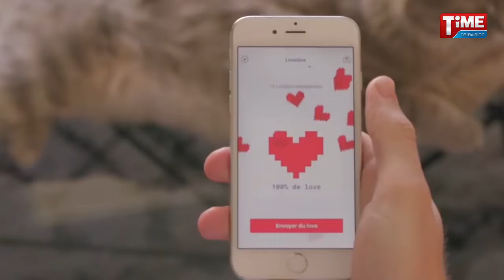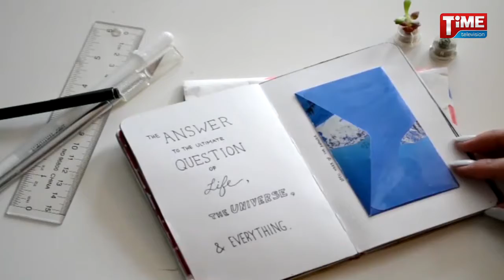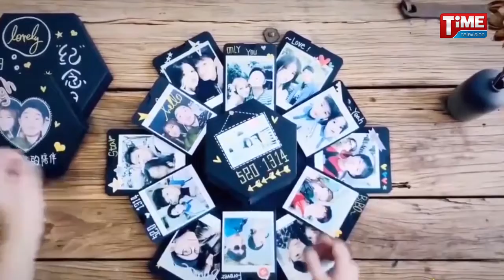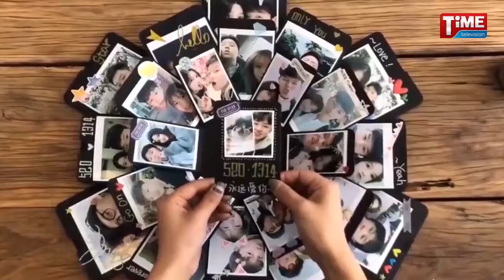বসন্তময় ভালোবাসা দিবস || Entertainment Time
লাইফস্টাইল প্রোগ্রাম 'এন্টারটেইনমেন্ট টাইম' দেখুন প্রতি রবিবার ইউএসএ সময় রাত ১০.০০ টায় শুধুমাত্র টাইম টেলিভিশনে ।

প্রযোজনা : শারলী শিশির ।
সঞ্চালনায় : সামিয়া মুন ।

Like & Follow Time Television on